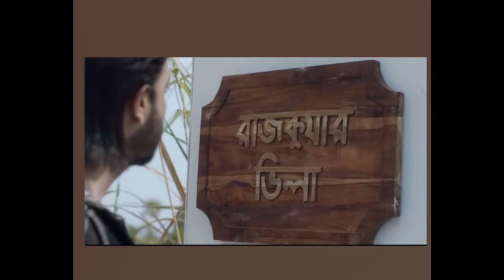শাকিবের ‘মা’ গানে আপ্লুত দর্শক-শ্রোতা, শাকিবের রাজকুমার বিশ্ব রেকর্ড গড়বে|Shakib khan Mahi Rajkumar